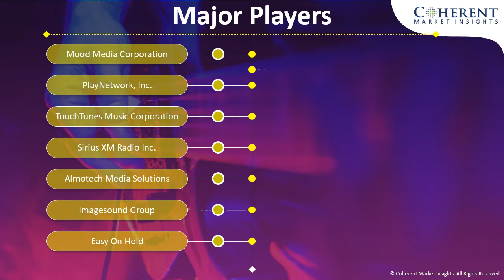Global Background Music Market Is Projected to Reach US$ 2.31 Billion By 2026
The rising availability of a variety of online music and affordable subscription services is expected to drive the growth of the global background music market during the forecast period. The availability of various online music platforms has increased massively in the recent past. These subscription services are available at cost-effective prices, making them affordable for the common masses. With the growing penetration of the internet and smartphones, the adoption of such subscription services has increased significantly. For instance, in April 2021, Spotify launched its podcast subscription service in the U.S., providing creators more range in how they choose to make money.